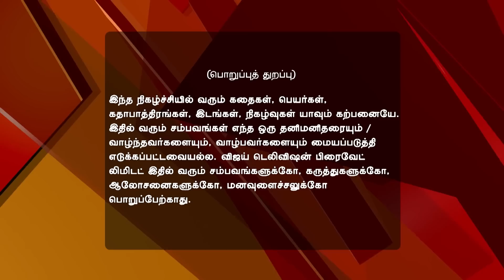Saravanan Meenatchi 03/07/17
Saravanan Meenatchi!
Saravanan In A Competition!
Saravanan and Sankarapandi battle it out to win the pot breaking competition, with Meenatchi and Muthazhagu right at their heels.